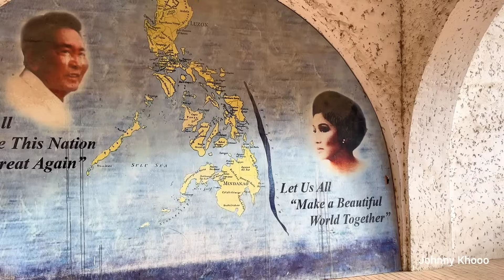ONE OF FERDINAND MARCOS MANSION ! 40 YEARS LATER ITO NA NGAYON ! MARCOS TWIN MANSION CABUYAO LAGUNA